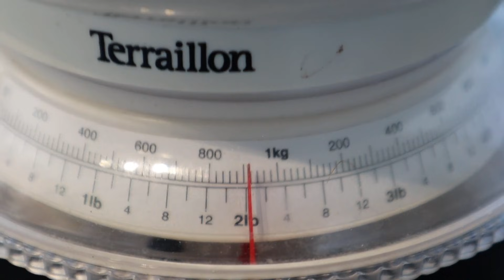'Xmas Special - The One Pound of Whitebait Fritter Catch & Cook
My last decent  whitebait catch and session for the year, finishing off with a one pound of whitebait fritter!